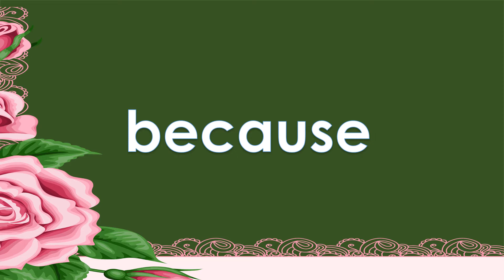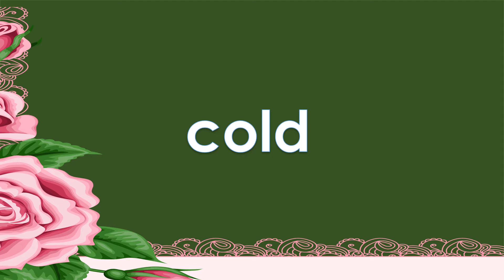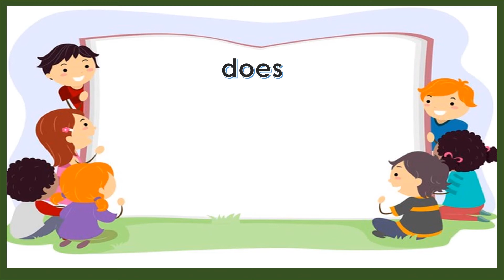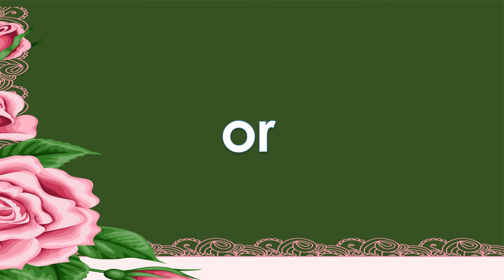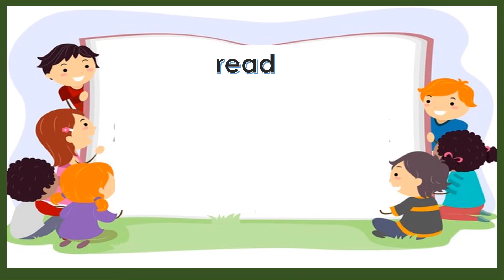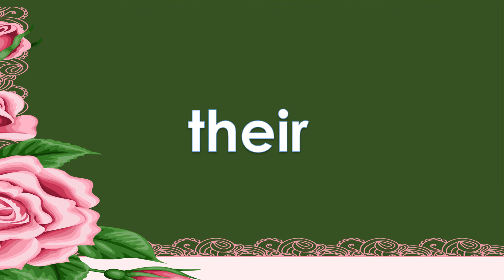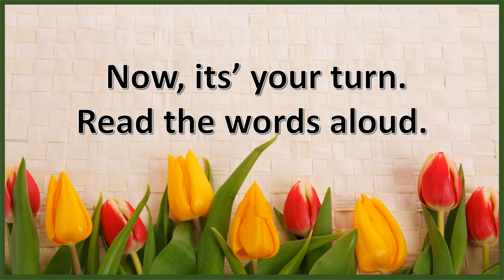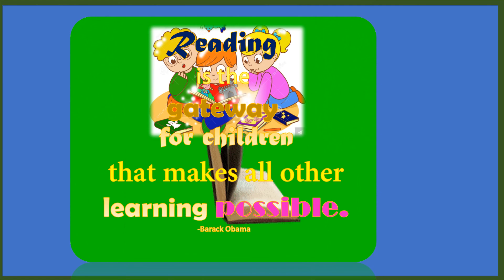DOLCH SIGHT WORDS GRADE 2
Dolch Sight Words Grade 2, a video lesson for beginning readers.